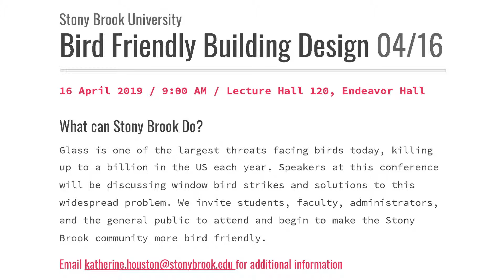Earthstock | Bird Friendly Building Design Conference - John Fogarty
John Fogarty from Stony Brook University Capital Planning speaks at the Bird Friendly Building Design Conference on April 16, 2019 at the School of Marine and Atmospheric Sciences at Stony Brook University.  This event was part of Earthstock, Stony Brook University's week-long celebration of Earth Day.